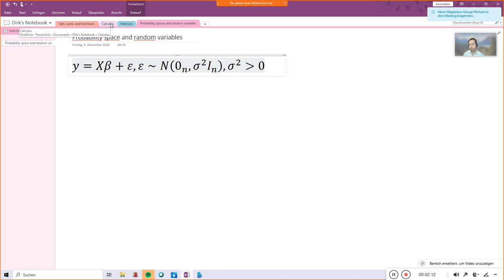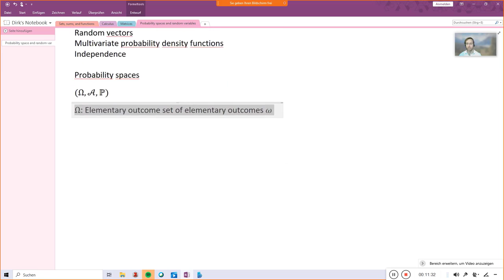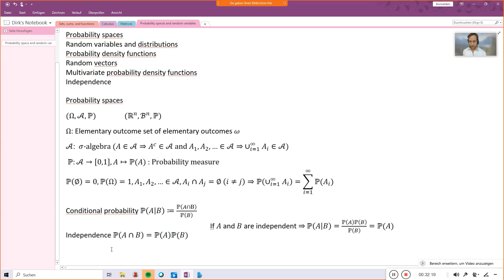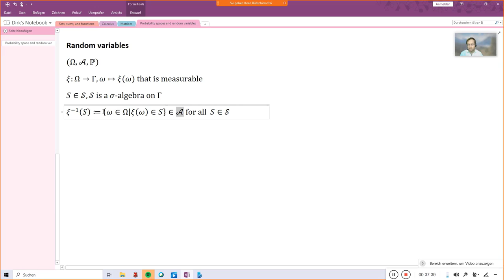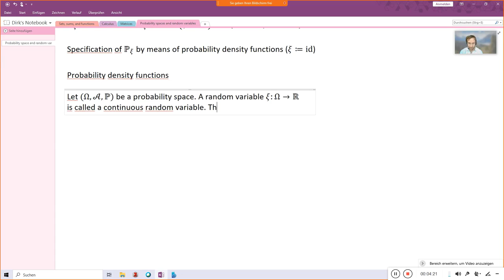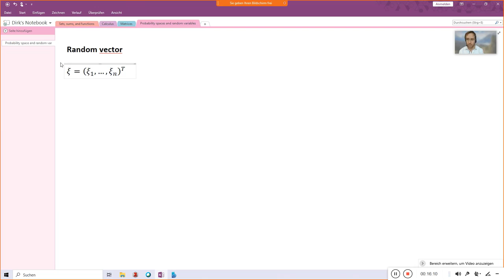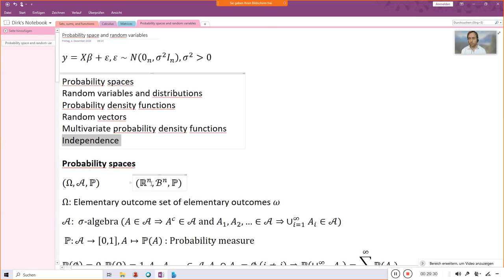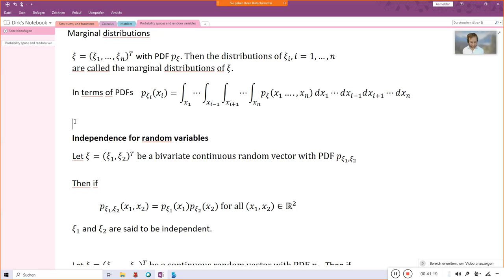Probability and random variables